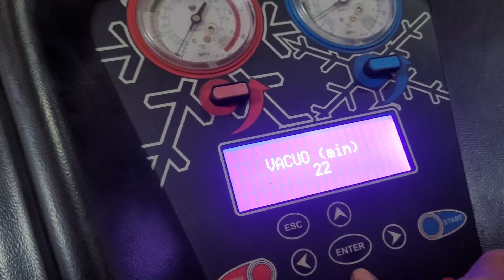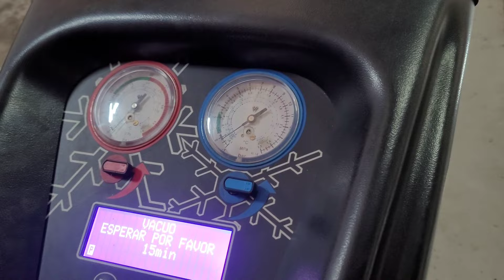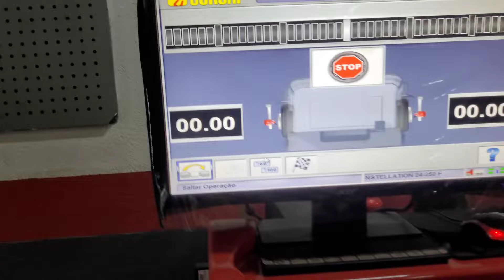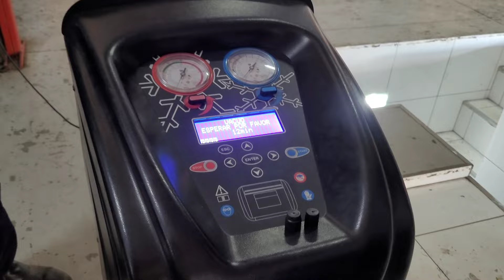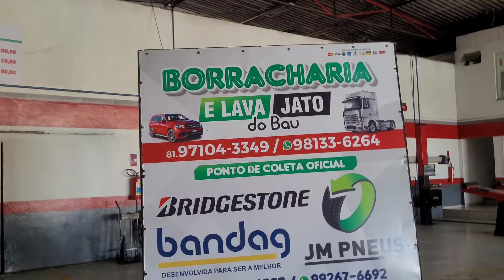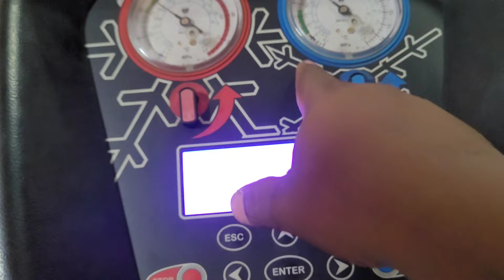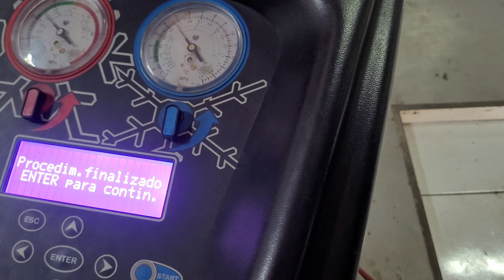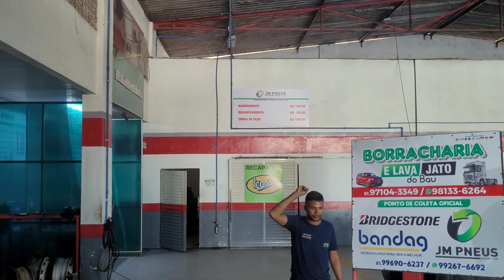AGORA SIM! A MÁQUINA TÁ PRONTA PRA RODAR NOSSO PERNAMBUCO.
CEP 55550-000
EDILSON SILVA DE CASTRO